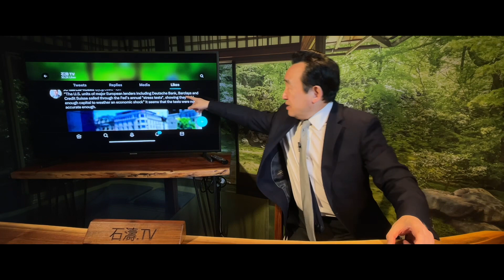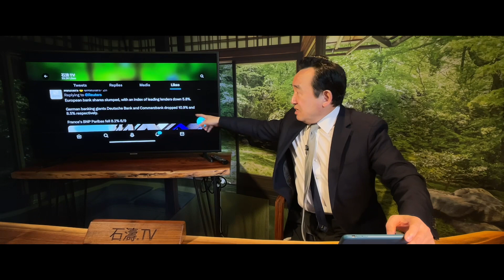「瑞士自毀信譽承諾-資本主義怎麼辦？」No.02（20/03/23）瑞信暴跌61% 170億債券歸零？德國銀行緊跟 匯豐銀行大跌